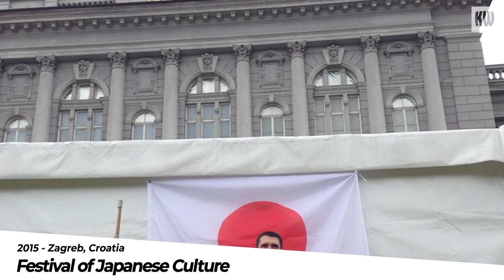Ep 10 - Reimagining Kendo in Croatia - Marko Lukić - KED Talk - Kendo World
In this installment of KED Talk KW's Yulin talks to Marko Lukić, president of the Croatian Kendo Federation.

Marko Lukić lives in Zadar, Croatia, is a University professor and head of the English language faculty at the University of Zadar. Marko is one of the pioneers of Kendo in Dalmatia and has been practicing kendo for around 20 years. He participated in numerous European and World kendo championships as a competitor and as part of the delegation of the Croatian National Team.

--- CREDITS ---
2021-Kendo_World

--- ABOUT US ---
Kendo World is devoted to Japanese budo (martial arts), and the dissemination of its vast practical, philosophical and historical aspects to the non-Japanese speaking community.

Although our primary focus is kendo, we also cover iaido, naginata, jodo, jukendo and tankendo, as well as other koryu (classical martial arts). Kendo World publishes books and articles of cultural and historical significance on various subjects related to budo.
Kendo World gathers an international network of experienced martial artists spread across Japan and the world. The Kendo World Team is constantly trying to improve not only the quality of the publications, but the strength of the international kendo community. We would like to thank you for your interest in Kendo World, and look forward to seeing you in our different events.

Of course, you can embed our videos on your website.